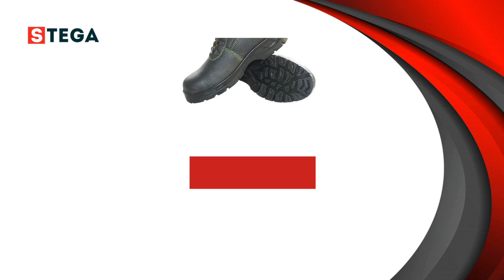Odzież BHP Rozdrażew Stega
OdzieżBHP to część naszego asortymentu. Od 2007 roku prowadzimy firmę Stega. Jej siedzibę zlokalizowaliśmy w Rozdrażewie, na terenie województwa wielkopolskiego. Naszym właścicielem jest Maciej Stegienta.

Trudnimy się sprzedaż artykułów BHP. Głównie proponujemy Państwu odzież roboczą spełniającą wszelkie wymagania BHP. Kupić u nas można buty ochronne oraz buty robocze, w tym półbuty i trzewiki. Nasze buty są w pełni nieprzemakalne.

Poza tym przygotowaliśmy bluzy ochronne, koszule flanelowe, maski i półmaski chroniące drogi oddechowe, a także rękawice robocze i specjalistyczne.